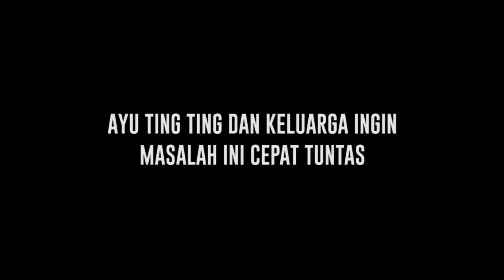Ayu Ting Ting Resmi Laporkan KD Pemilik Akun Gundik Empang yang Selalu Membully Anaknya - Cumicam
Setelah menahan diri sekian lama, akhirnya pihak Ayu Ting Ting resmi melaporkan KD pemilik akun Gundik Empang yang isinya kerap membully anak Ayu Ting Ting. Upaya mengrimkan somasi bahkan sampai mendatangi kediaman KD sudah dilakukan , tapi karena tidak kunjung ada perdamaian maka bersama kuasa hukum nya Ayu Ting Ting akhirnya ingin masalah ini diselesaikan lewat jalur hukum.